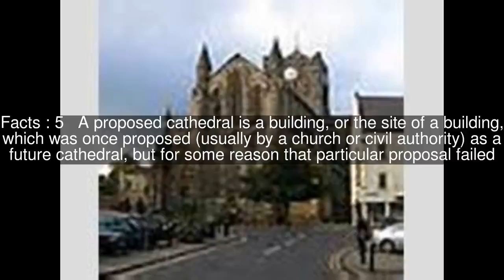List of former cathedrals in Great Britain Top #7 Facts